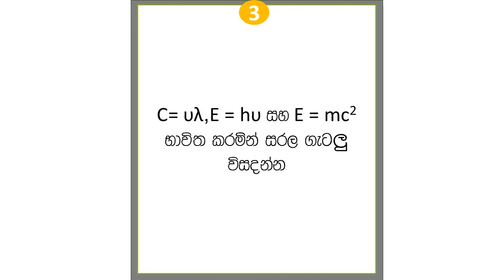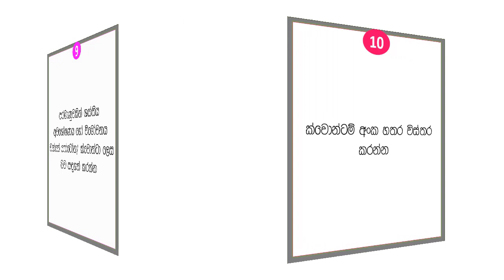part 2 (1st lesson)